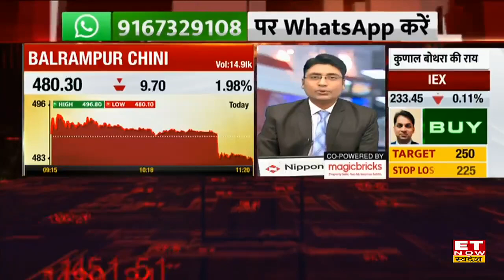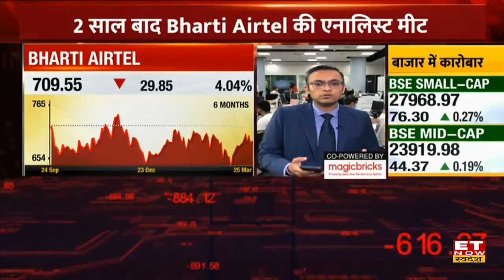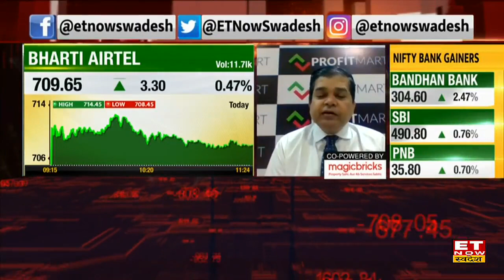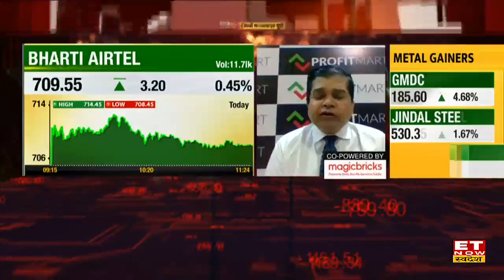Bharti Airtel Analyst Meet के क्या हैं अहम मुद्दे? Stock पर जानिए Expert की राय | Share Market News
Bharti Airtel Analyst Meet | Share Market Live | Stock Market | ET Now Swadesh
Share Market में आज Bharti Airtel Stock फोकस में हैं। कोवीड के दो सालों के बाद आजकंपनी की एनालिस्ट मीट होने जा रही। आज होने वाली मीटिंग में क्या है जरूरी मुद्दे और बीते छह महीनों में कैसा रहा है स्टॉक का प्रर्दशन जानिए खास रिपोर्ट में।